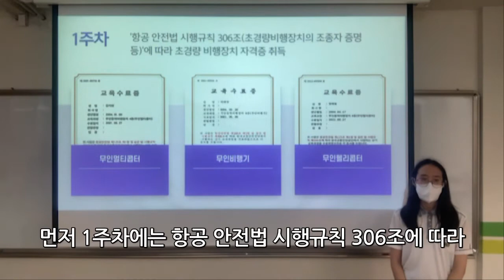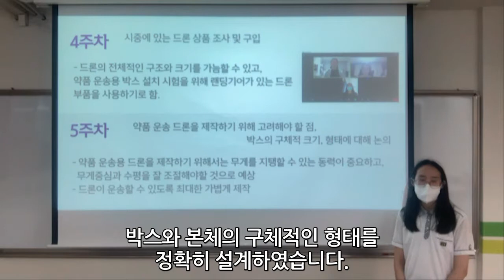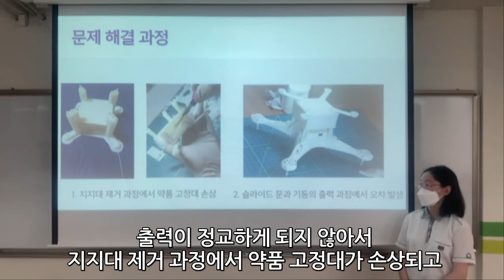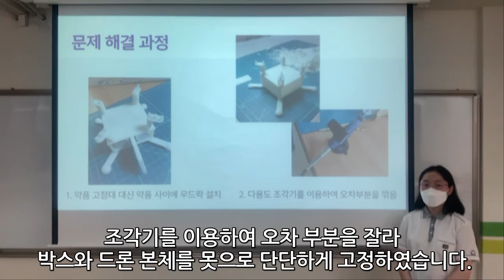메이커 프로젝트 경진 : 드림메이커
제15회 전국 학생4-H 과제경진대회